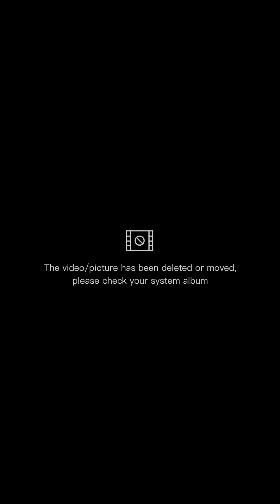It's My Birthday Unboxing My first Hermes & Dior...